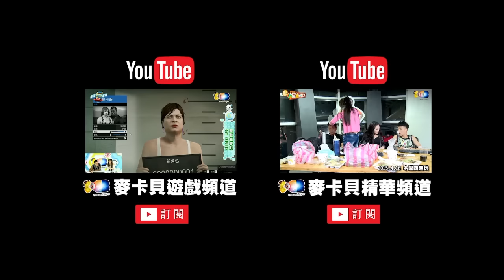電玩爆爆(婕翎魯比Sandy基隆東TK拉拉秀樹)20160829_2 達人教你鬼抓人小技巧!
婕翎 魯比 Sandy 基隆東 TK 拉拉 秀樹